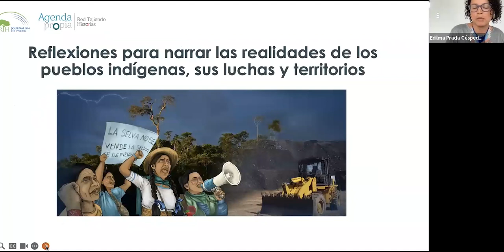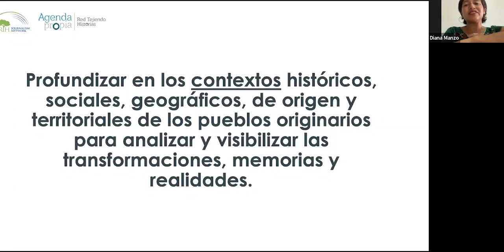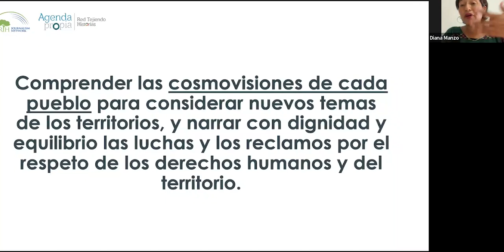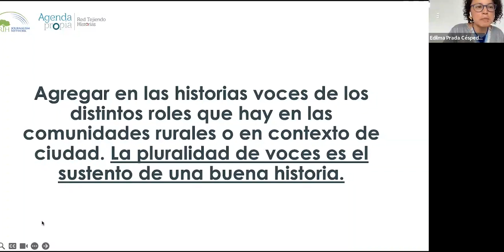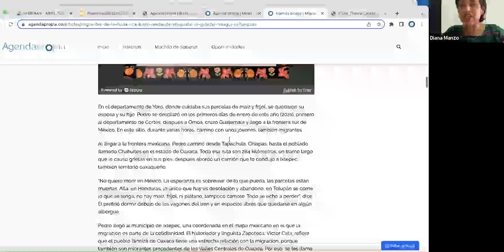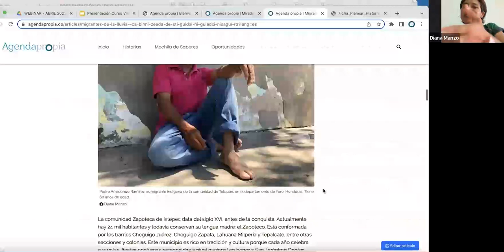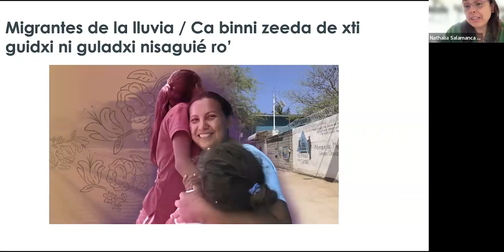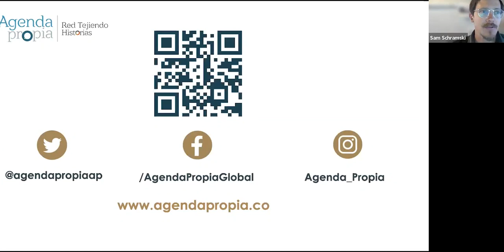Office Hours for the "Indigenous Journalism, Territory and Environment" E-Learning Course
This is an “office hours” webinar devoted to EJN and Agenda Propia’s/Red Tejiendo Historias' joint online course, “Indigenous Journalism, Territory and Environment.” In this hour-long session, Edilma Prada Céspedes, Sam Schramski, Diana Manzo and Nathalia Salamanca Sarmiento interacted with students who are enrolled in the English and Spanish versions of this course.

Simultaneous interpretation was provided; this is the English version that has been dubbed with the interpreter's voice when Spanish was spoken.